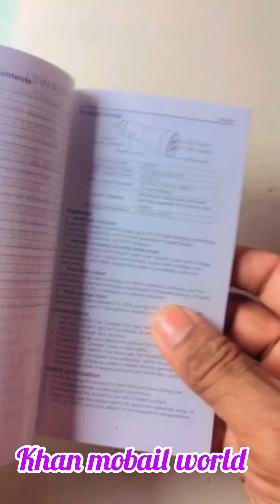Huawei Car Super Charge (Max 40W)